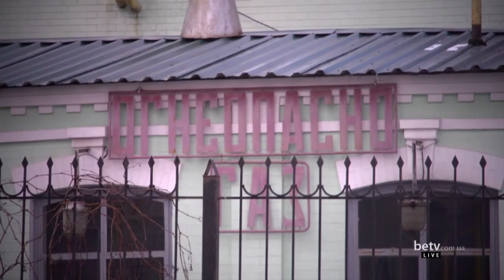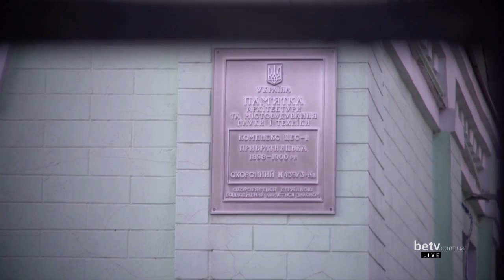Городская среда: аналитическая программа. Вып. 21: Альтернативная энергетика -- для Киева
15 января «Городская среда»: выпуск 21

«Городская среда» — программа о жизни Киева, процессах и событиях, формирующих городское пространство.

Тема программы: Альтернативная энергетика -- для Киева

Нужны ли городу альтернативные источники энергии? Солнце, воздух и вода  - что и как можно использовать в городском хозяйстве? Новые технологии -- чудеса будущего и реальности нашего времени.   Какие виды энергии наиболее выгодны, экологичны, надежны?   Будем разбираться вместе с экспертом -- Андреем Зинченко, сооснователем проектов по поддержке энергетических инноваций Greencubator и EnergyTorrent

В кадре:  медиаэксперт Андрей Куликов, культуролог Владислава Осьмак и юрист Евгений Любович (в роли ведущих),
За кадром: команда BeTV
Вопросы, комментарии во время прямого эфира -- на странице трансляции
Группа на ФБ для обсуждения тем